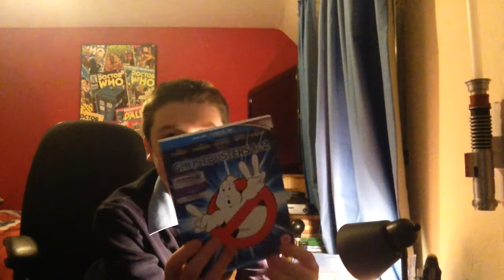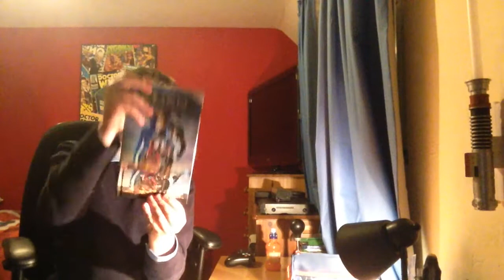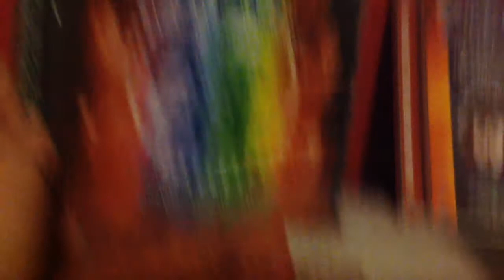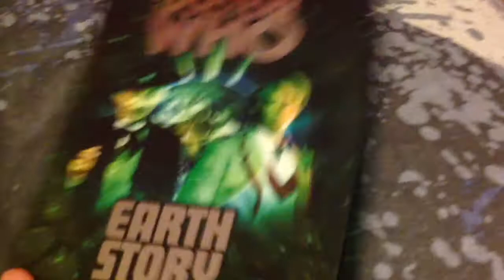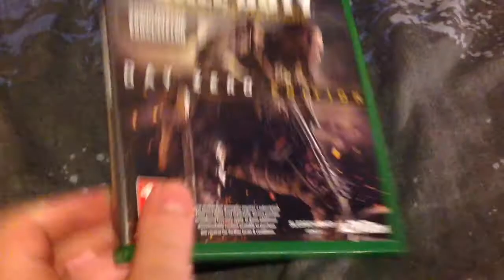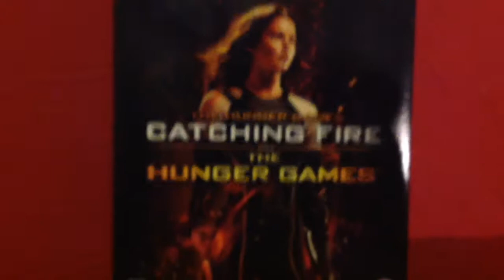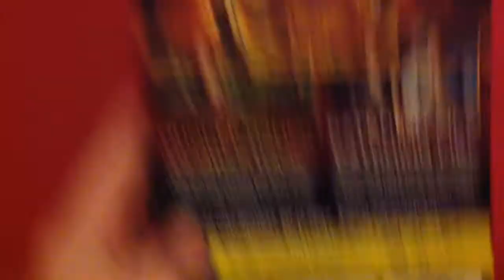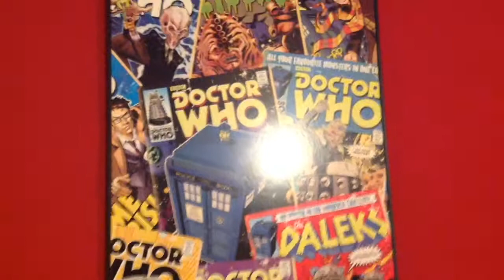Birthday Collection Update!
Some of the things that I got for my 13th birthday!